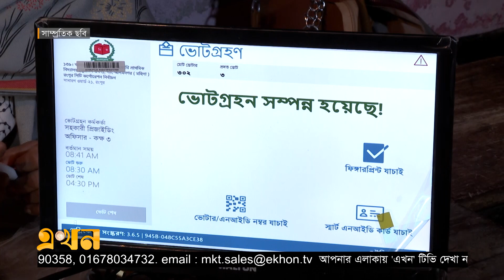দলীয় সরকারের অধীনেও ভালো নির্বাচন সম্ভব: ইসি আনিছুর | Election Comission | Banglades | Ekhon TV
বছরের প্রথম দিন থেকে জাতীয় সংসদ নির্বাচন আয়োজনের প্রস্তুতি শুরু করে দিয়েছে নির্বাচন কমিশন। ২০২৩ সালকে নির্বাচনের বছর ধরে সময় মত সব কাজ সম্পন্ন করা হবে বলে জানিয়েছেন নির্বাচন কমিশনার আনিছুর রহমান। তিনি বলেন, দলীয় সরকারের অধীনেও সুষ্ঠু নির্বাচন সম্ভব। নির্বাচনকে কেন্দ্র করে রাজনৈতিক দলগুলোকে নিয়ে আপাতত আর কোনো সংলাপে বসবে না ইসি।

Our Office Address:
EKHON TV
City Park Lane
19 Hatkhola Road, Wari
Dhaka-1203
Bangladesh